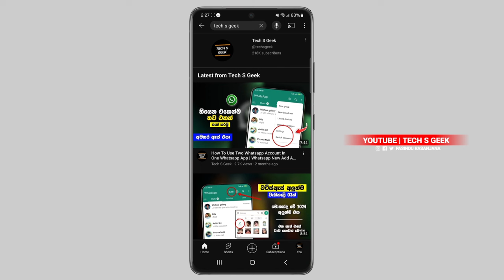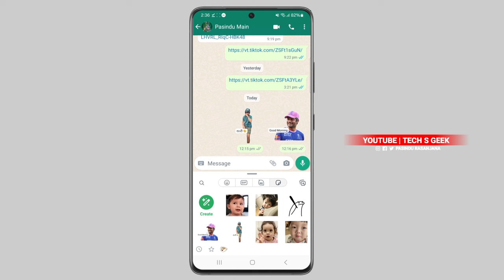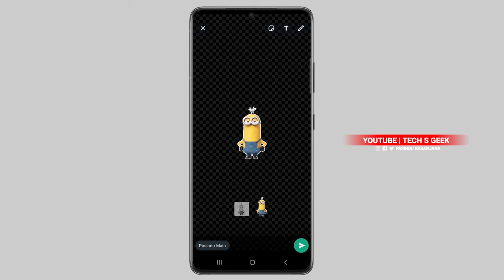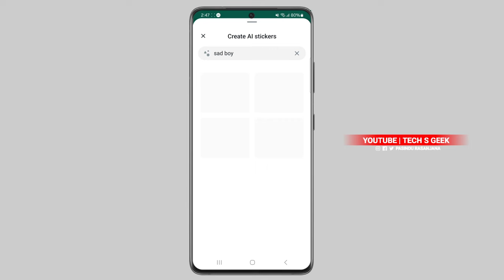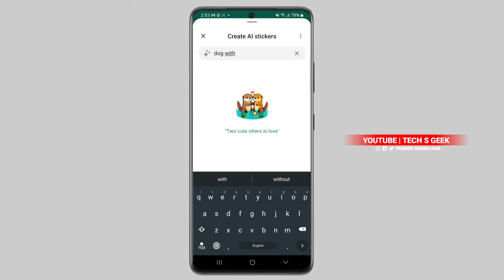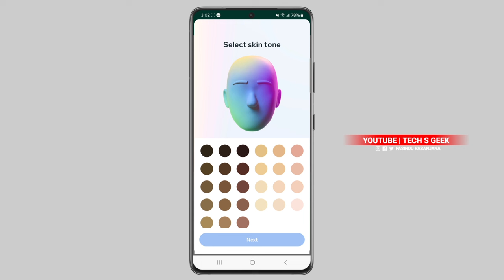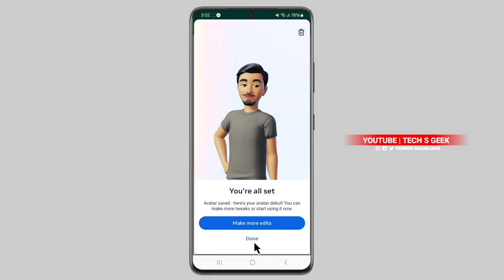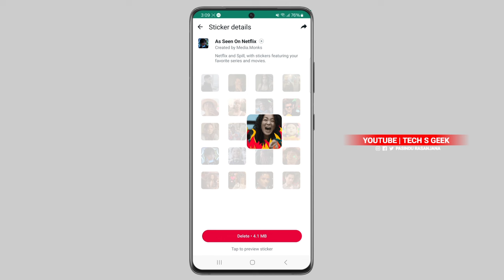Top 4 New Whatsapp Stickers Update 2024 | Whatsapp Own Sticker Create Update Sinhala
This video is about Top 4 New Whatsapp Stickers Update 2024 | Whatsapp Own Sticker Create Update Sinhala

• Welcome to Tech S Geek •

• In this Channel, I'm discussing

✅ E-Money Content -How to Earn money online
✅ E-Marketing - Online Business